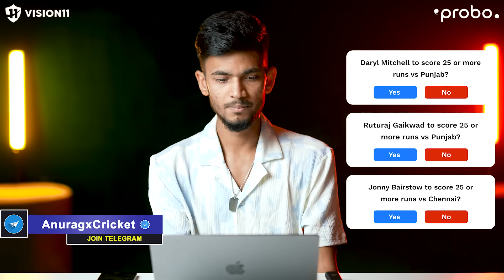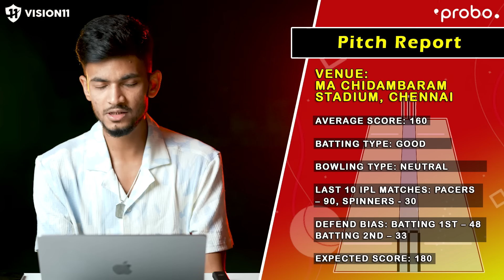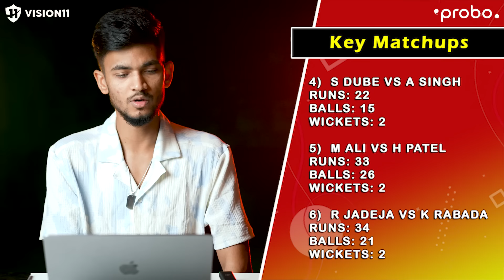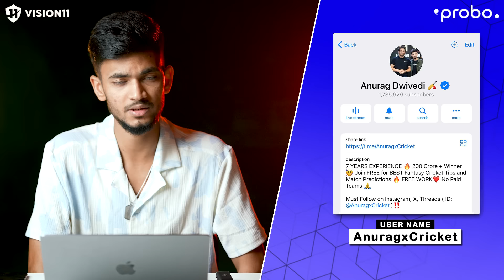CSK vs PBKS Prediction | IPL 2024 Match - 49 Prediction